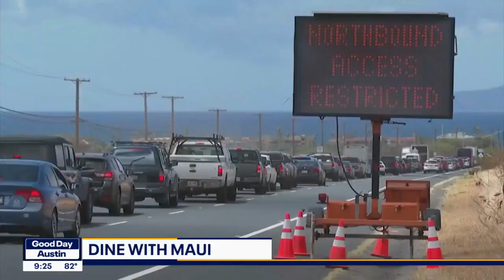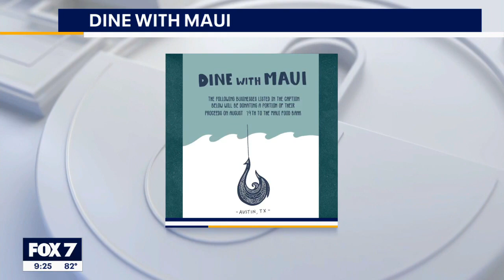Dine with Maui: Austin restaurants team up to help fire victims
This Saturday, local restaurants, bars, and influencers are teaming up to help the thousands who have been displaced after the wildfires on the island of Maui in Hawaii. Amanda Wong, CEO of Austin Food Adventures, and Rudy Valentino, co-owner of ATX Shoyu Sugar, join us with more on how you can help.